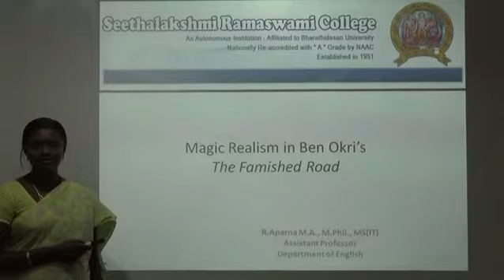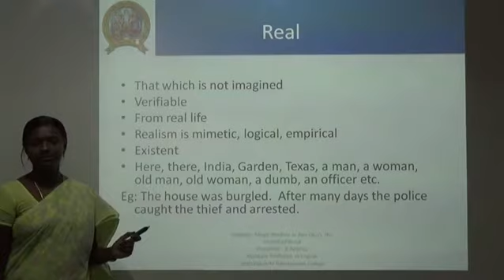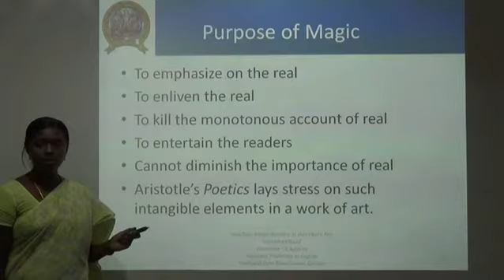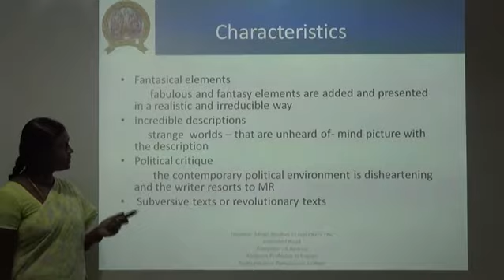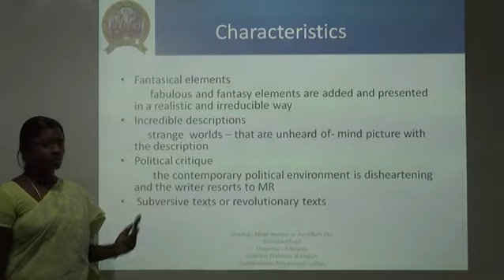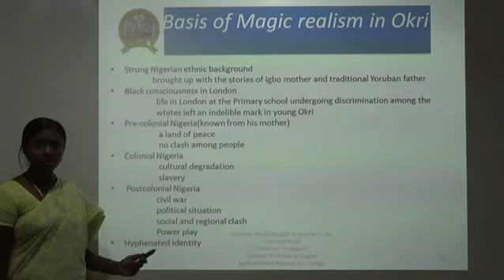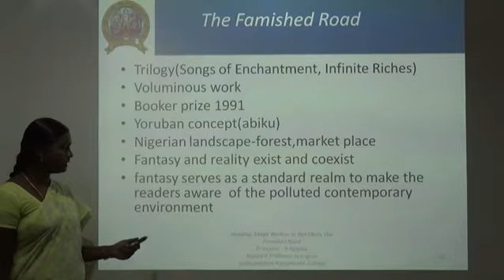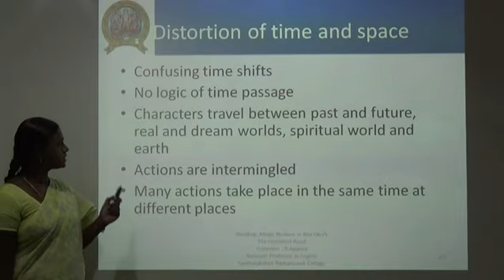MAGIC REALISM IN BEN OKRI'S THE FAMISHED ROAD - Ms. R.Aparna - Dept. of English